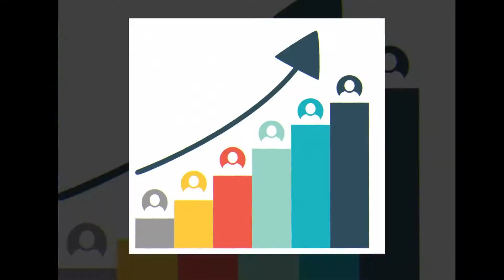ОБЗОР ANGRY BIRDS FRIENDS В 2021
Решил сделать обзор старой доброй Angry Birds Friends. Игре, на секундочку 9 лет.
Аппаратура:
💻Ноутбук: Lenovo G580
🎙️Микрофон: Bm-800
📱Смартфон: realme C3
👨‍💻🎥Программа для монтажа видео: Wondershare Filmora X
👨‍💻🔊Программа для обработки звука: Audacity 3.0.0